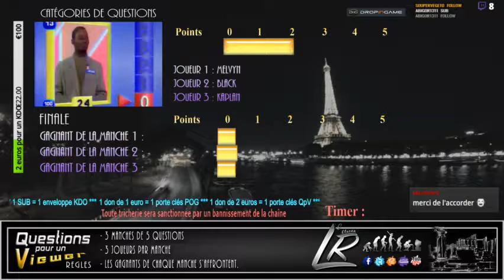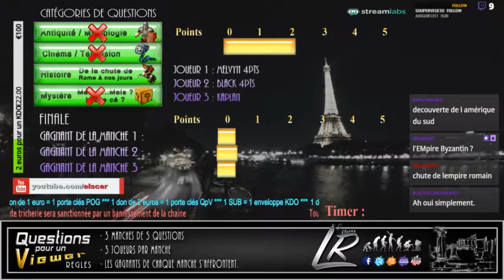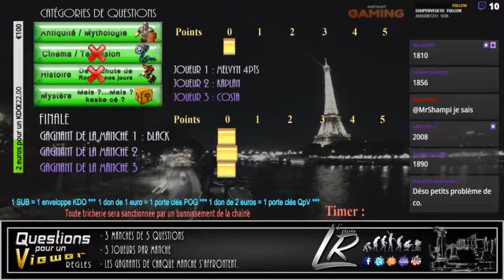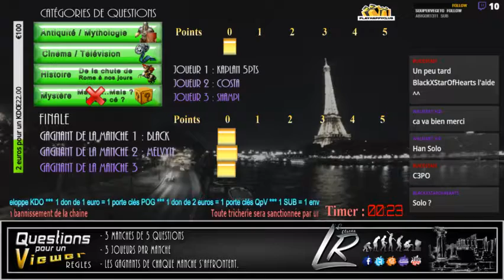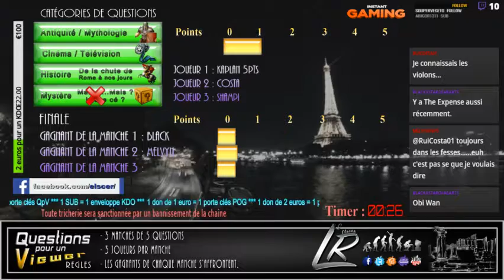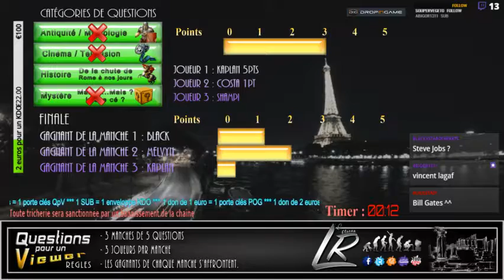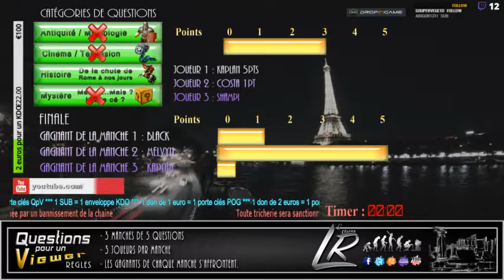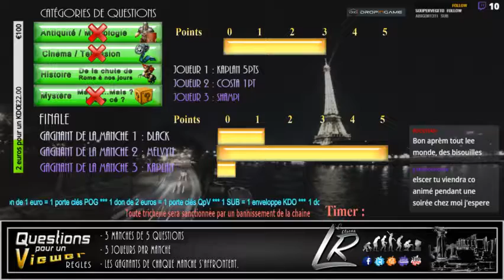QpV - 01 Juillet 2018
"Questions pour un viewer"  est une émission bimensuelle de Web TV où culture se mêle avec bonne humeur.

Venez tenter votre chance.